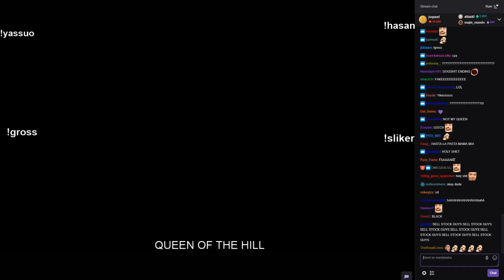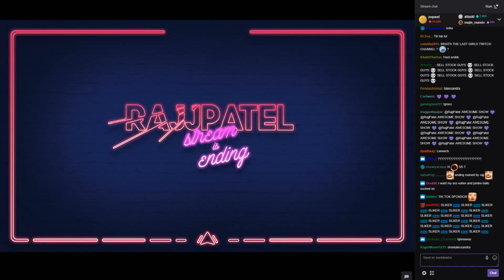REVERSE KING OF THE HILL | FT. SLIKER, YASSUO GROSSGORE & HASAN (WITH CHAT)